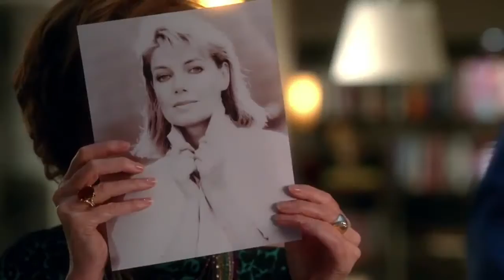Social Media Profile | Castle | TNT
Watch Castle on weekdays on TNT!

About Castle:
Richard Castle, a famous mystery novelist and divorced father raising his teenage daughter, was creatively blocked. But when the NYPD questioned him in connection with a series of murders staged to imitate crime scenes from his books, Castle found inspiration.

About TNT:
TNT is home to Wake Up Call, The Librarians, Legends, Murder in the First, Falling Skies, Rizzoli & Isles, Cold Justice, The Last Ship, Perception and Major Crimes. See clips, previews, and more here on TNT's official YouTube channel.